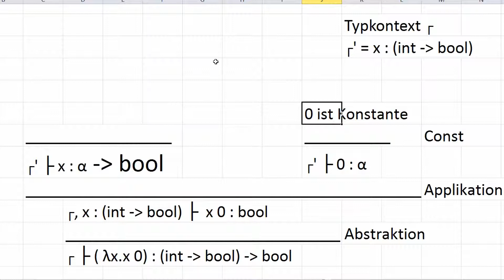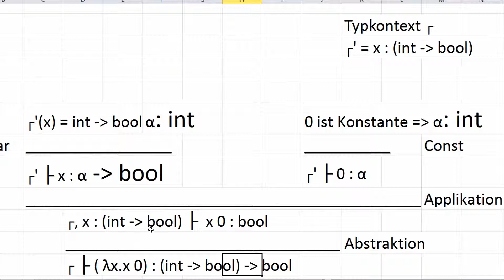Lambda Kalkül #13 - Typsysteme: Konstanten- und Variablenregel - Theoretische Informatik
In diesem Tutorial werden wir den Baum vollenden, indem wir die übrigen zwei Regeln einführen.